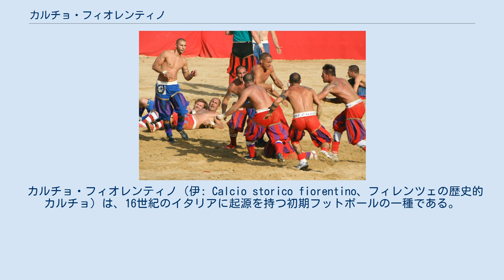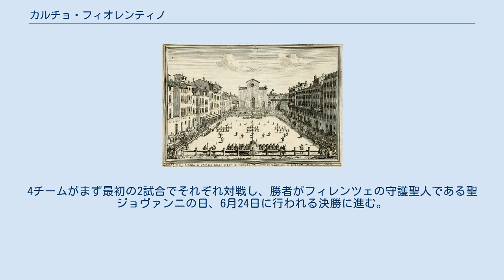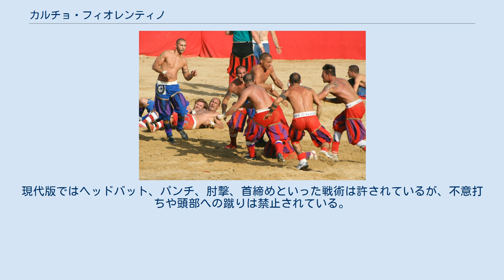カルチョ・フィオレンティノ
カルチョ・フィオレンティノの競技場と開始位置の絵。
Pietro di Lorenzo Biniの1688年の本から。
 カルチョ・フィオレンティノ（伊: Calcio storico fiorentino、フィレンツェの歴史的カルチョ）は、16世紀のイタリアに起源を持つ初期フットボールの一種である。
フィレンツェのサンタ・クローチェ広場がこのスポーツの揺り籠であり、「giuoco del calcio fiorentino」（フィレンツェのカルチョゲーム）あるいは単にcalcio（カルチョ）として知られるようになった。
「カルチョ」は後にイタリア語でサッカーを示す名称となった。
 カルチョの公式ルールは1580年にジョヴァンニ・デ・バルディ伯爵によって初めて発表された。
ローマのハルパストゥムと同様に、カルチョは27名からなるチームによって足と手の両方を使ってプレーされた。
ゴールは競技場の周辺の指定された場所にボールを投げ入れることによって得られた。
競技場はゴールを構成する狭いスリットのある巨大な砂場である。
主審が1人、線審が6人、フィールドマスターが1人いる。
それぞれの試合は50分間行われ、最も多い点を得たチームが勝者となる。
 元々、カルチョは裕福な貴族のものであり、公現祭と四旬節の間の毎晩行われた。
バチカンでは、クレメンス7世やレオ11世、ウルバヌス8世といった教皇でさえもカルチョをプレーしたことが知られている。
 カルチョは200年あまりの間行われていなかったが、20世紀に入って1930年に復興された。
今日では、サンタ・クローチェ広場で毎年6月第3週に3試合が行われている。
4チームがまず最初の2試合でそれぞれ対戦し、勝者がフィレンツェの守護聖人である聖ジョヴァンニの日、6月24日に行われる決勝に進む。
現代版ではヘッドバット、パンチ、肘撃、首締めといった戦術は許されているが、不意打ちや頭部への蹴りは禁止されている。
 アズーリとロッシの試合